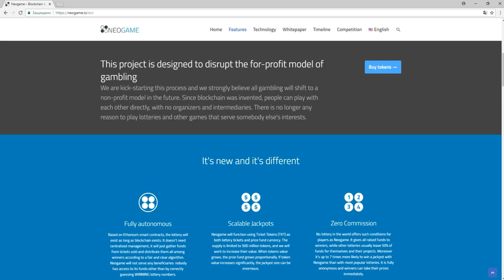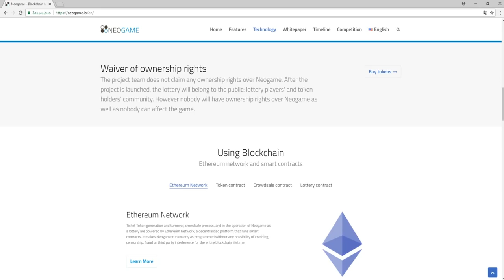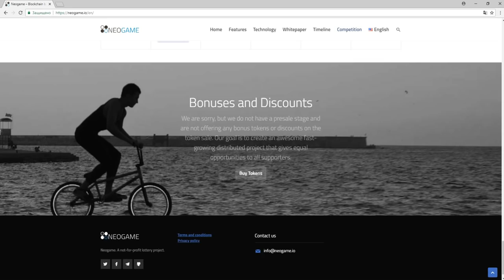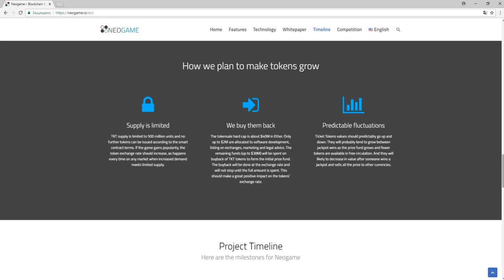Обзор Проекта Neogame (TKT)